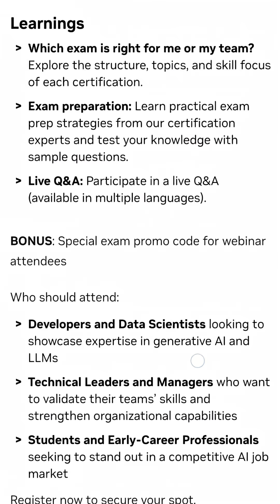NVIDIA Free Webinar on Gen AI Certifications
Join NVIDIA Training’s global webinar to prepare for the Generative AI Certification exams!
In this session, you’ll:
✅ Identify the right exam for your career goals and gain test-day confidence
✅ Explore the new Professional-level Agentic AI and Generative AI LLM certifications
✅ Get exam prep tips and practice with sample questions
✅ Connect with certification experts in a live Q&A
🕘 9:00 a.m. PT | 9:00 a.m. CET | 12:30 p.m. IST | 2:00 p.m. BRT | 3:00 p.m. SGT